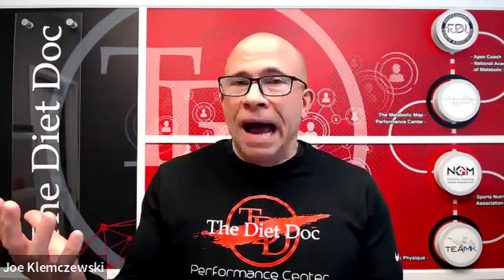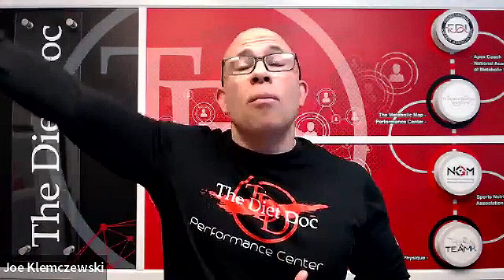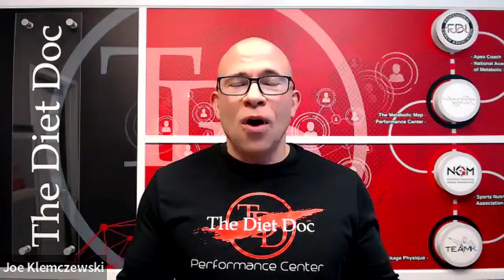CONTEST PREP UNIVERSITY FEATURE - How to Make Supplement Decisions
The Diet Doc, LLC, is the parent company to many health, fitness, nutrition, and behavioral projects. Founded 25 years ago by Joe Klemczewski, PhD, known as the Godfather of Flexible Dieting, The Diet Doc is equipping the next generation of nutrition coaches. Joe has created the Flexible Dieting Institute, the FDI Professional Coach Association, the National Academy of Metabolic Science, the Nutrition Coaching Global Mastermind, the Life Mastery Podcast, Contest Prep University, and the Mind-Muscle Connection. Whether you're listening to a podcast or interview as a life transformation client, a physique sport competitor, a performance athlete, a fitness entrepreneur, or just need some life motivation, Joe won't disappoint!

​We hope you will explore what we offer and look for our free videos and articles

HOW WE CAN HELP YOU IN YOUR FITNESS CAREER!
* Become a member of the Flexible Dieting Institute Professional Coach Association and let us help you build an amazing career!​
* Become a National Academy of Metabolic Science Physique Sport & Transformation Coach